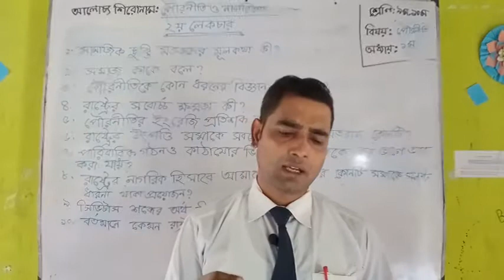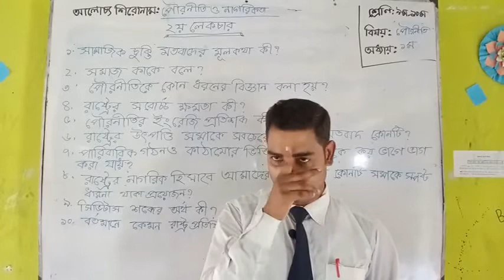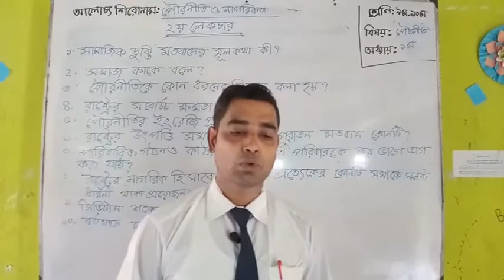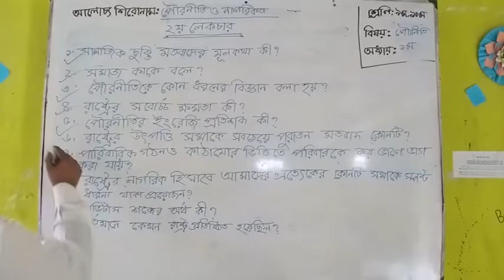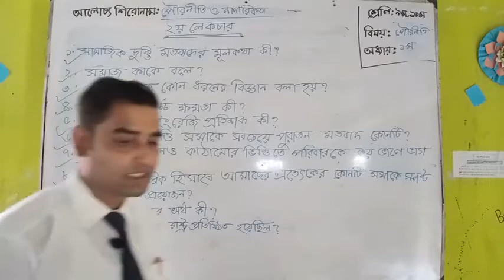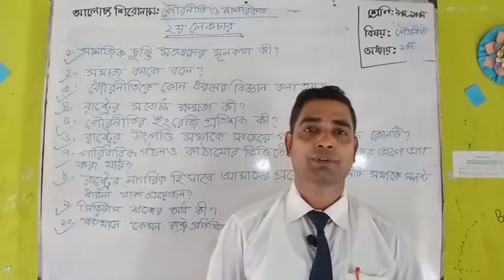নবম দশম শ্রেণি ⎢ পৌরনীতি ⎢ ১ম অধ্যায়